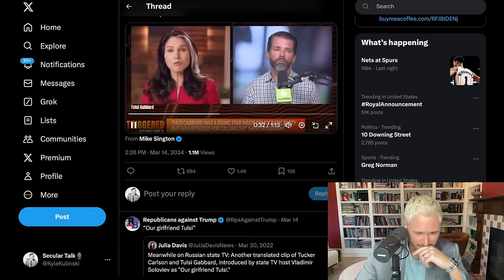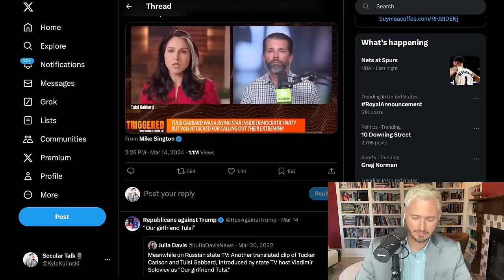Tulsi Gabbard All But Begs To Be Trump's VP | The Kyle Kulinski Show